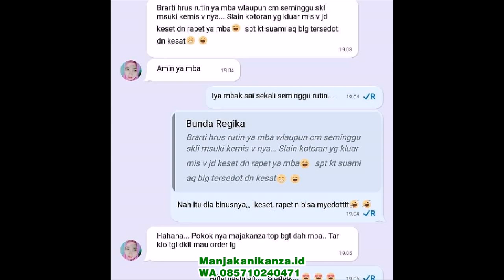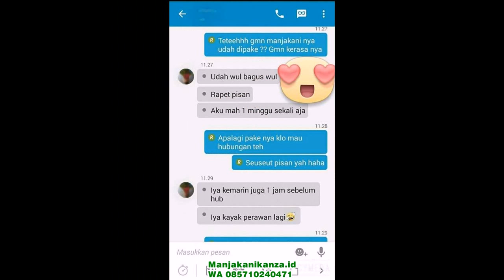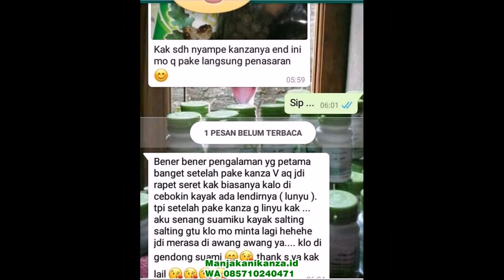WA 0857 1024 0471 ManjaKani Kanza gatal